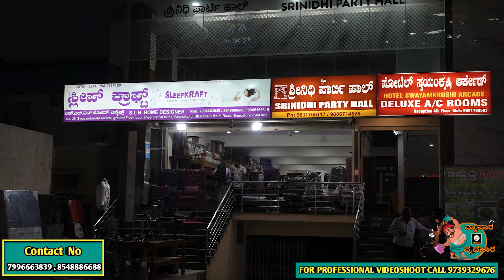ಒಂದು ಸರಿ ಈ FURNITURE ಅಂಗಡಿಗೆ ಭೇಟಿ ಕೊಟ್ರೆ purchase ಮಾಡ್ದೆ ನೀವು ಹೋಗಲ್ಲ... Challange ಹಾಕ್ತಿನಿ | VV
S L N HOME DESIGNS
Furniture store
Dealership with all kind of Matters, Home Furniture,Home Interiors, woodroofs, kitchen interior,..
ANY ENQUIRY
25, Uttarahalli Main Rd, Hemmigepura Ward 198, Rajarajeshwari Nagar, Bengaluru, Karnataka 560061

Address:- SLN Home designes
#25,swayamkrushi arcade Ground floor,opp shell petrol bunk ,uttarahalli main road Bengaluru -560061

Other Branches Address :- SLN Home designes
#763,80 feet road hosakerehalli cross BSK 3rd stage opp hosakerehalli cross, bus stop Bangalore -560085

SLN Home designes
#23/13,Dodda allada mara main road kethohalli Benglore Urban -562130

RR furniture
#31/32/30, uttarahalli hobli Bengaluru South
Subramanyapura post
Poornapragana layout Bengaluru -5600610

Factory address:
#750, 80 feet road hosakerehalli cross,BSK 3rd stage opp hosakerehalli cross bus stop Bangalore -560085